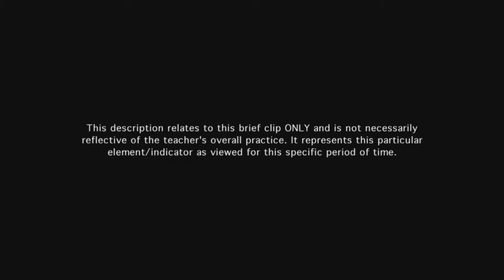Teacher monitors learning through effective assessment - Example 10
The teacher monitors the progress of groups of students in the curriculum, asking questions of the students to diagnose understanding of the material and to guide learning.